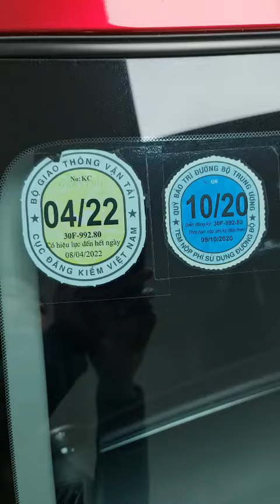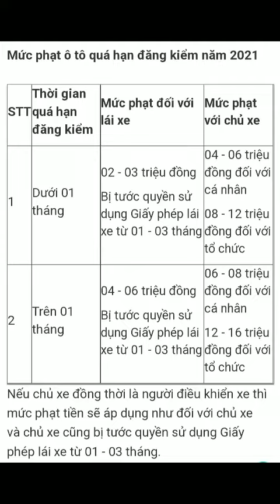AN Thắng cách xem tem đăng kiểm